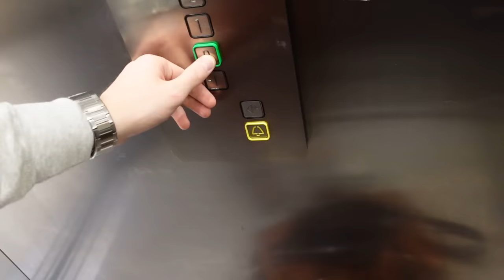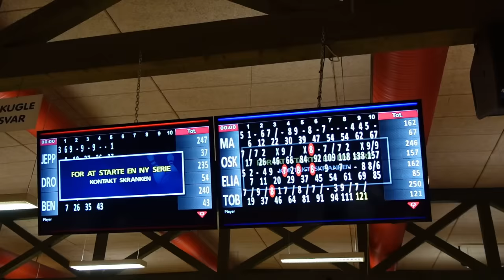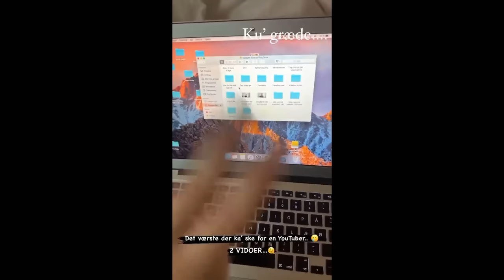KOM MED GUTTERNE I SOMMERHUS - Vlog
Denne video indeholder Reklame for MyProtein. - "TOBIASMP" giver 43% rabat!
Tak fordi I så med! Se de andre videoer fra vores Gutterne Weekend her:

Fulde navn: Tobias Møller Jensen
Alder: 23 år.